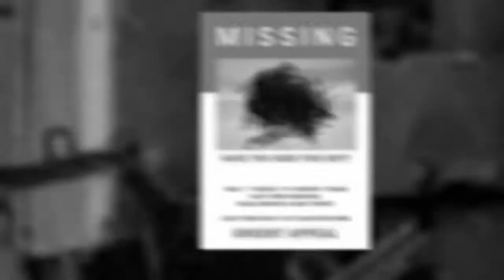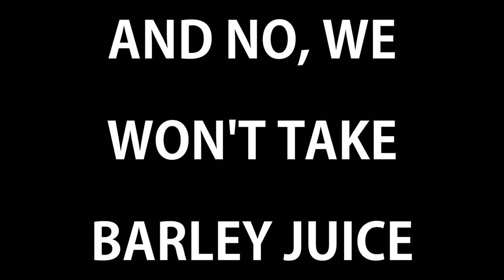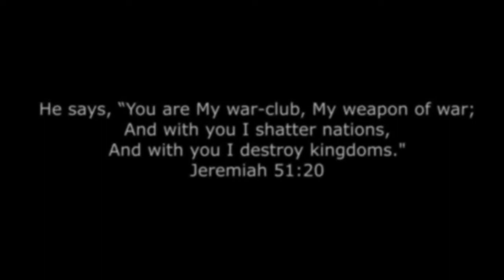Blarg & The Pelicans - Johnny On the Run (Lyric Video)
The official lyric video for Johnny On The Run by Blarg & The Pelicans.